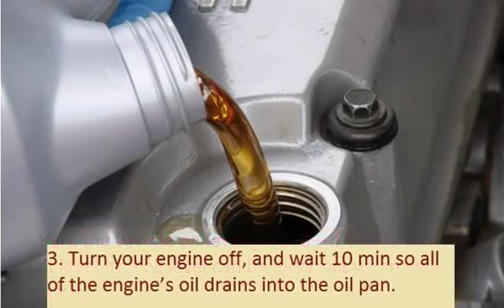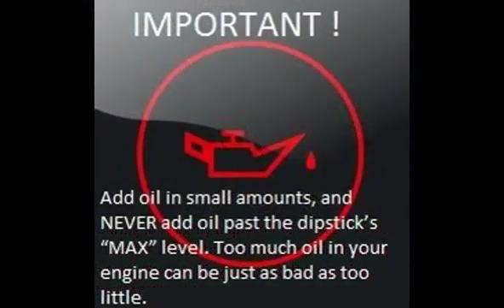OPEL MONTEREY 1995 04 1998 03 How to add motor oil